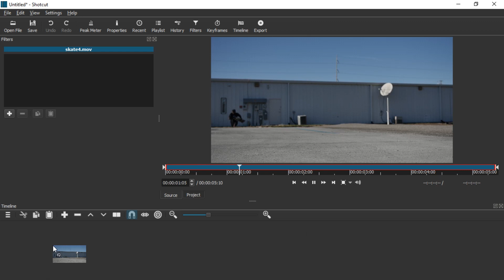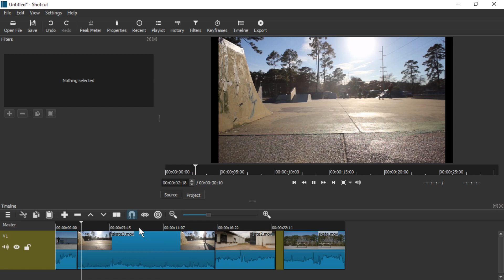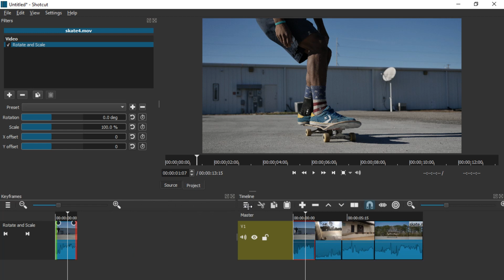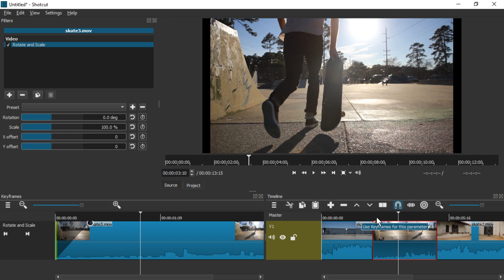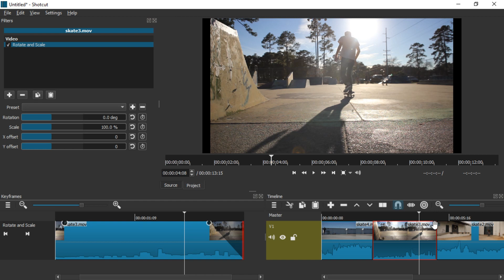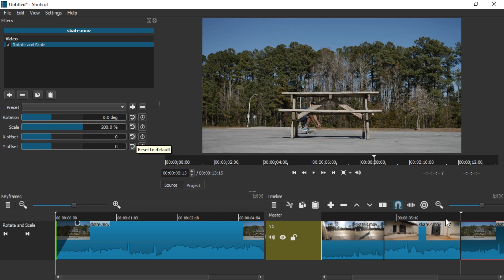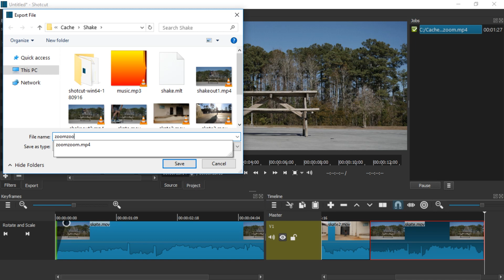Cool ZOOM TRANSITION Tutorial for Free Video Editor Shotcut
Zoom transitions are one of the coolest kinds of transitions video editors can use. Here's how to create this effect in the free and open source video editing software Shotcut! More Shotcut tutorials & tricks

Write a comment with your question or how-to request!

Could you follow the instructions? Got questions? Comment!